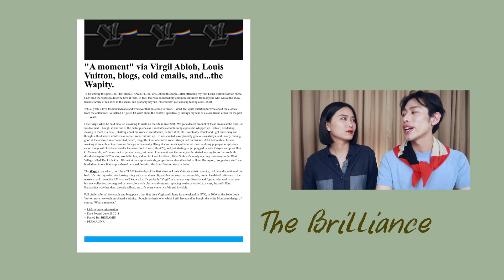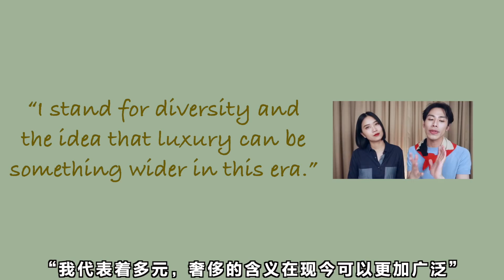Louis Vuitton丨潮流还是泥石流？深度解析路易威登2020春夏男装系列 Virgil Abloh - AHA LOLO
麻浦靓仔竟然走秀？
美国潮牌主理人Virgil Abloh能否胜任欧洲百年极奢LV？
欢迎头排围观【Louis Vuitton路易威登2020春夏男装系列】
打破街头和高定的界限，贵到人叹为观止的价格，就在这期Louis Vuitton路易威登2020春夏男装秀场！

从大牌秀场分析2020潮流趋势🔥每一秒都是知识点！附高街平替单品，一起来做时髦精吧

Alexander McQueen丨当黑暗与死亡遇见温柔和自然，深度解析亚历山大·麦昆 2020春夏成衣系列

大牌赚钱太容易？阿婆主实名diss割韭菜设计师  深度解析【Burberry 博柏利2020春夏成衣系列】

一夜回春，一包难求！万元配饰，上线被秒光！深度解析【Bottega Veneta 葆蝶家2020春夏成衣系列】

 每周三、周日定期更新，欢迎来骚扰我们：
新浪微博：lolo-may/阿虫合没有事业线